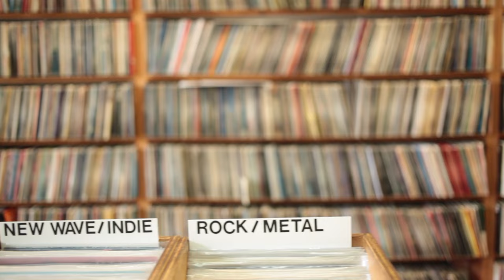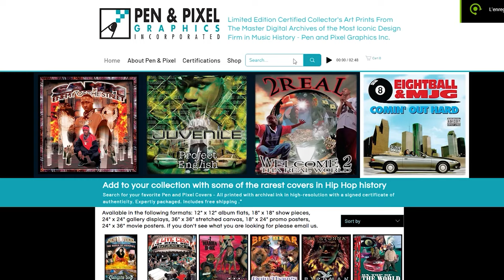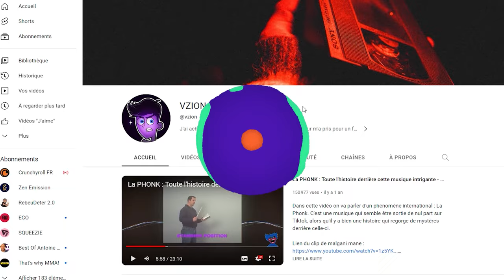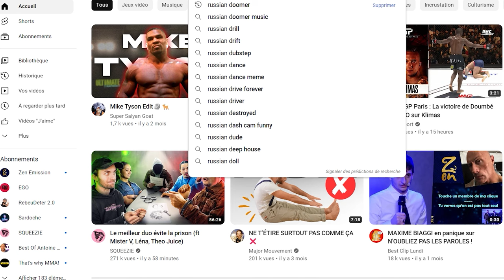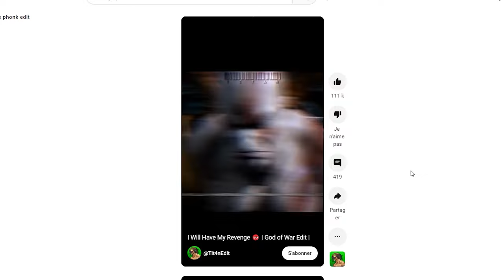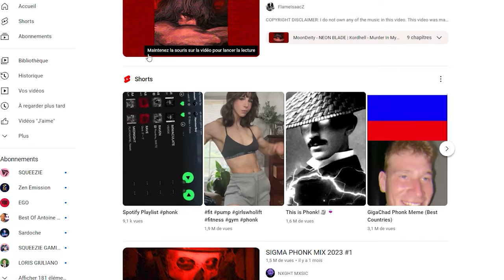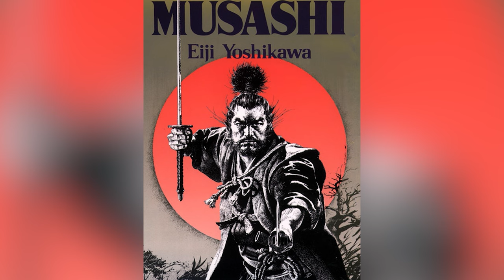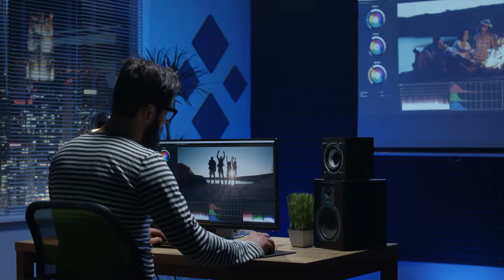Cette musique a CONQUIS le Monde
Phonk, un nouveau genre de musique au tempo effréné, aux rythmiques cowbell si caractéristiques et dont l'existence ne repose que sur une seule chose : plus loin que l'idée de progresser, c'est la jouissance dans l'annihilation de l'autre qui prévaut sur tout.

Chapitres de la vidéo :
- 00:00 : introduction
- 1:33 - présentation de la phonk
- 4:15 - Phonk, ode au négatif ?
- 8:36 - Vaporwave, influence de la phonk
- 12:16 - Drift Phonk
- 16:25 - Violence & Vengeance
- 21:50 - La vraie force
- 28:00 - Conclusion

🌊 Pour voir mes sources🌊

📸 Les images 📸

- Pexels, Google, Istock

🎶 Les musiques 🎶 :
- DJ YUNG VAMP - I GOT MOLLY I GOT WHITE
- SOUDIERE & DJ SMOKEY - SIPPIN ON DRANK
- Laura plays the piano Silent Hill 2
- MACINTOSH PLUS - FLORAL SHOPPE - 02 リサフランク420 - 現代のコンピュー
- JASON RICH - GRENADE w  SOUDIERE
- AVOID ME - Kute
- 197mph SXNR
- Cowbell Ditro
- Let go ... let go of everything Lois void